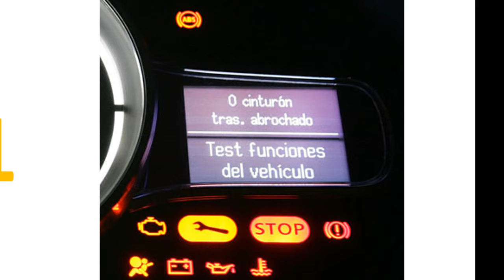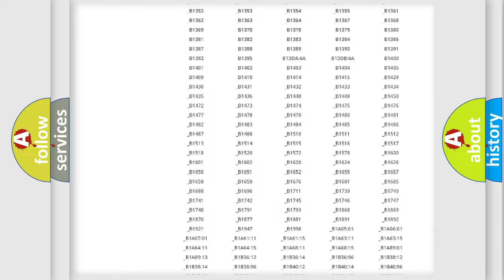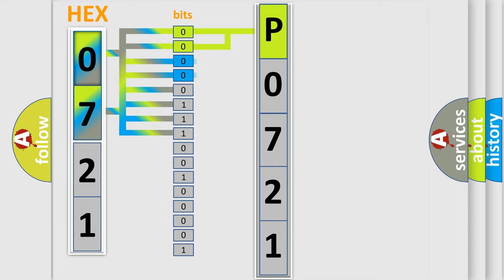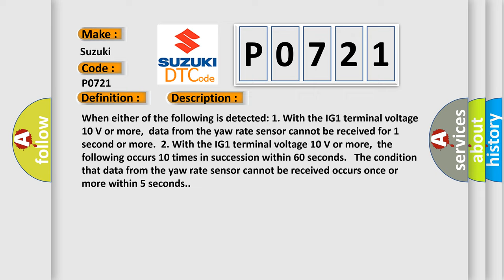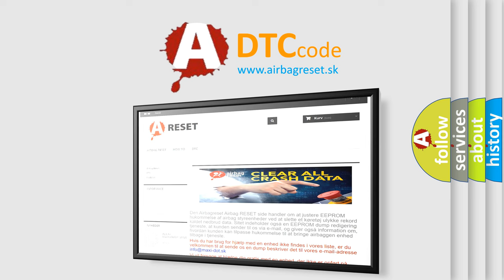DTC Suzuki P0721 Short Explanation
Contents:
0:21 Basic DTC analysis according to OBD2 protocol standard.
1:48 Insight into programming
2:58 A diagnostically understandable description of the Diagnostic Trouble Code
3:05 Basic error definition

Make:
Suzuki
Code:
P0721
Definition:
Lost Communication with Yaw Rate Sensor Module
Description:
When either of the following is detected: 1. With the IG1 terminal voltage 10 V or more,data from the yaw rate sensor cannot be received for 1 second or more.2. With the IG1 terminal voltage 10 V or more,the following occurs 10 times in succession within 60 seconds. The condition that data from the yaw rate sensor cannot be received occurs once or more within 5 seconds.
Cause:
 CAN communication system Yaw rate and acceleration sensor Skid control ECU